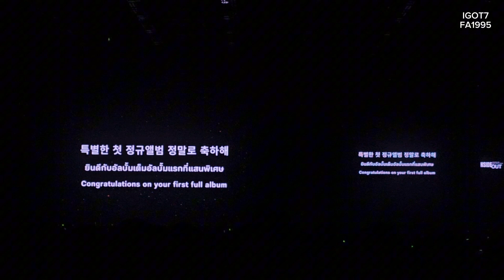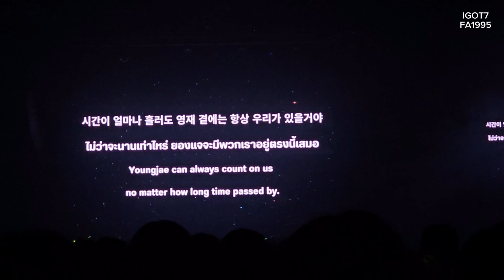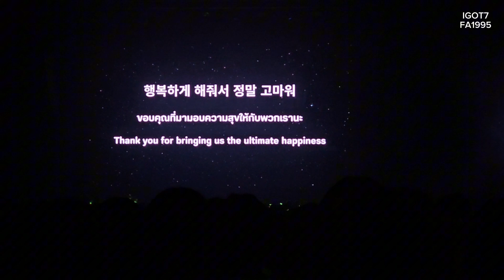แฟนโปรเจคยองแจINSDEOUT YOUNGJAE 2024 Asia tour in Bangkok Thailand